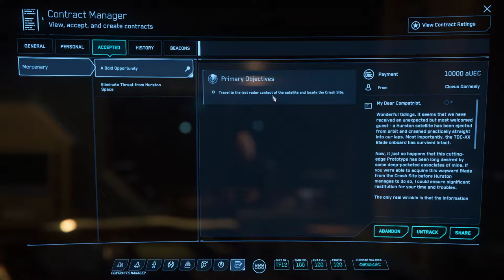Repport:Star Citizen 2020 01 02 Clovus Darnnelli : A bold Opportunity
Bug with Satellite Mission: A bold Opportunity
Immpossible to complete
(I tried All stage of blades)